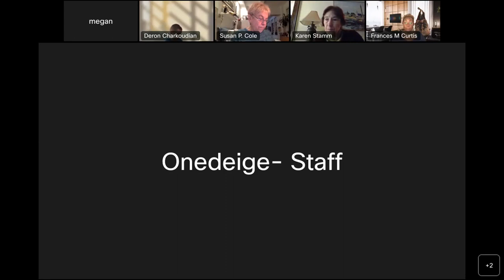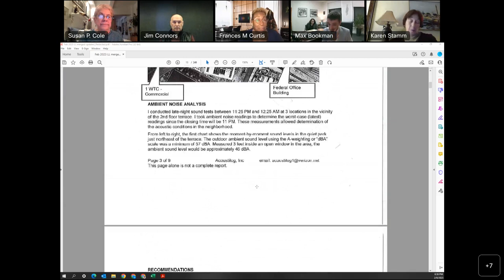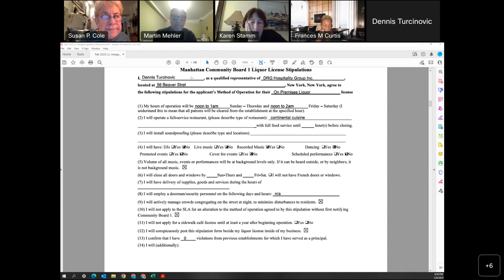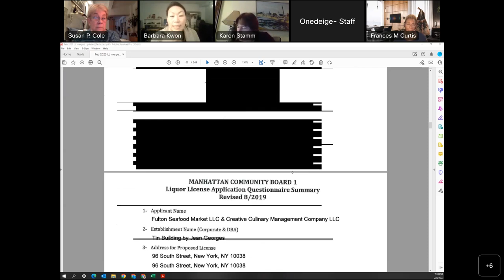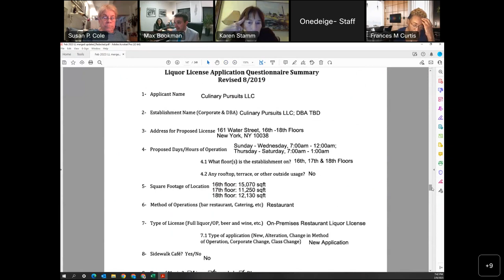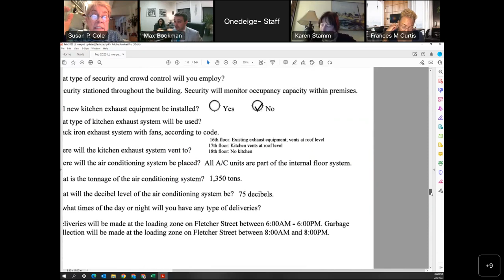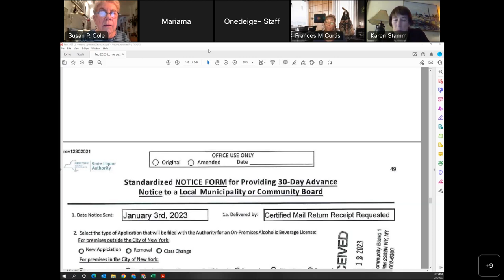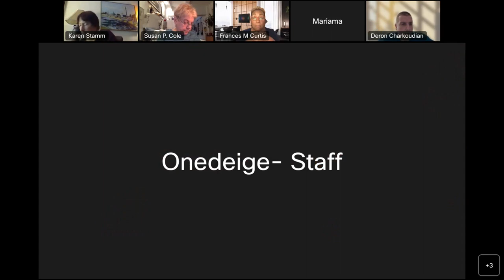2/8 Licensing & Permits Committee 2023